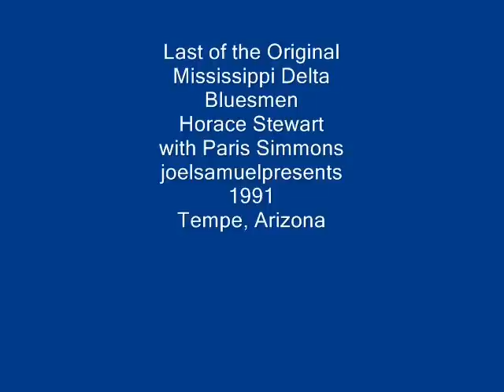Delta Bluesman- " Mississippi Catfish" Horace Steward & Paris James 1991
Horace Steward is a legend and this completes my look into this well known Delta Blues man and compliments two interviews I had with this fascinating talent. Check out Bob Corritore Interview on bscactus for more info. He Hung with people like Stackhouse and lived the streets of New Orleans- delta blues history-joelsamuelpresents